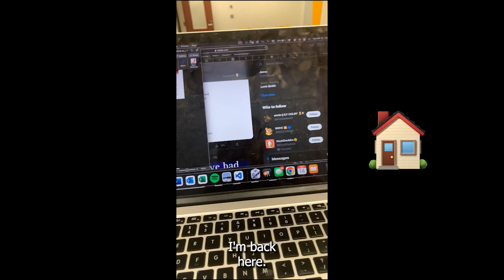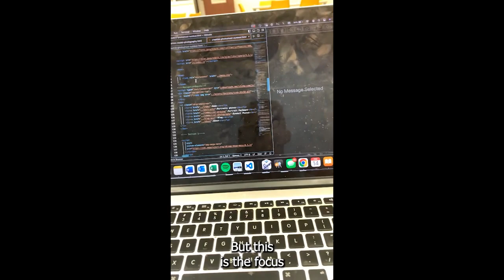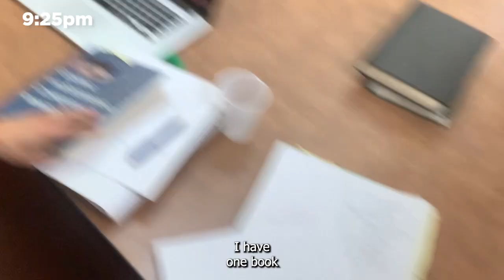Day in The Life of A College Student